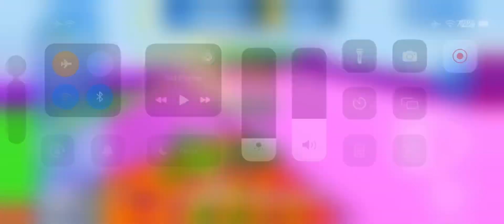Playing Smash Karts with @LukieBoySK and the rest of the players!